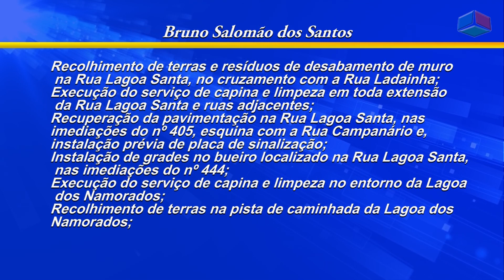Reunião Câmara de vereadores de Nanuque 20_12_22